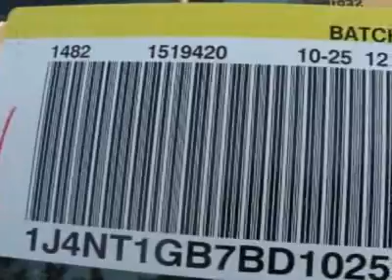Jeep Patriot Sport SUV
Rick Hendrick Dodge, Chrysler, Jeep, Charleston, SC - Sport ~ Automatic